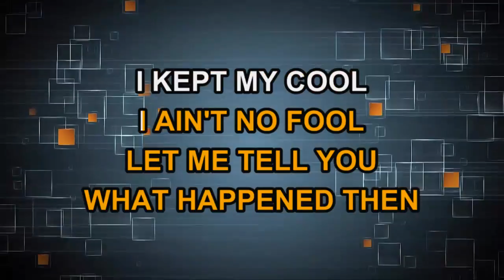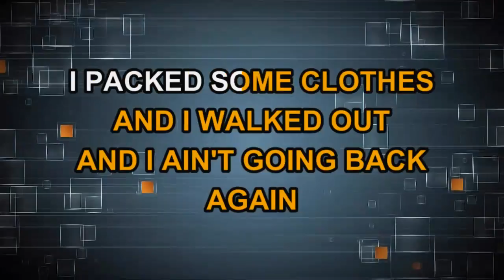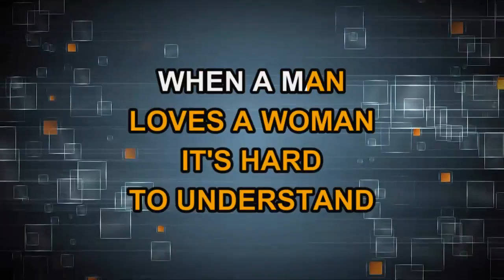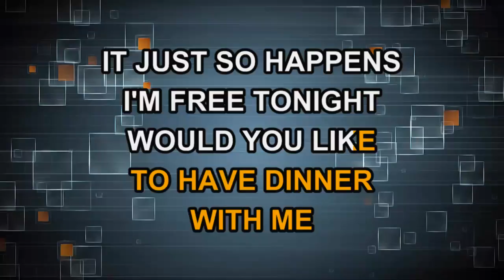Doug Stone - Take A Letter Maria (Karaoke)